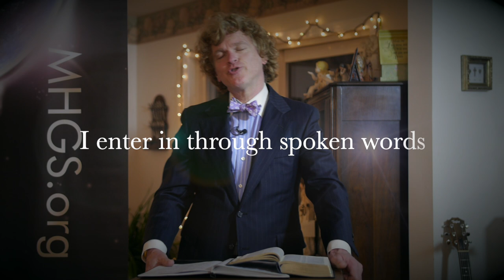Stop being Ignorant | Holy Ghost | Today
This message sets you into a place that you weren't before, and it's a good place. It's a place where you are benefitted and prospered in a way that you couldn't, being in the other place, being in ignorance of the One who works all things. Prosper. A.J.Hemstrought

For more on "Not Being Ignorant" and how God does things go